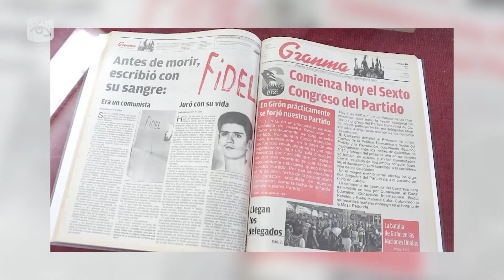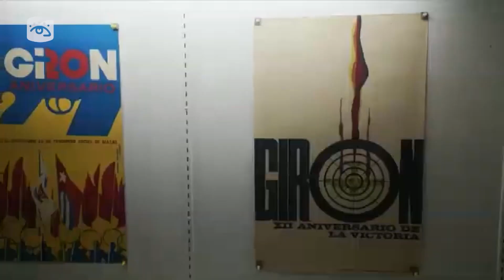Cuba - Amplia jornada de actividades culturales por la semana de la Victoria y 8vo Congreso del PCC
El Ministerio de Cultura y sus instituciones han concebido un amplio programa de actividades a propósito de la celebración del octavo Congreso del Partido Comunista de Cuba. Ellas reflejan el compromiso histórico de la vanguardia artística cubana, y los jóvenes creadores con el proceso revolucionario.